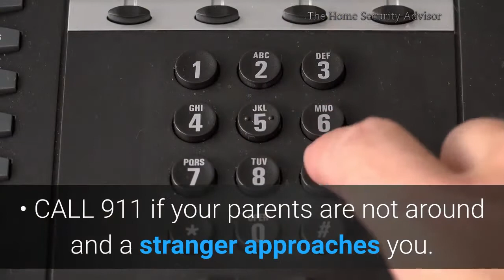The Family Watchdog Neighborhood Sex Offender Mapping Tool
What is Family Watchdog? The Neighborhood Watchdog You Don’t Have to Feed

Family Watchdog is a free online service that helps you locate and identify registered sex offenders living in your community.  It is a valuable resource for families looking to protect their children from registered sex offenders and sexual predators in their neighborhoods.  With this free service, one can locate registered sex offenders and educate your family on possible dangers in areas close to your home.
Family Watchdog is also a great resource for child safety. They recommend having an open dialogue with your kids about how to stay safe-i.e:
• DONT accept a ride from a stranger.
• DONT go into the home or yard of a stranger.
• TELL your parents if a stranger offers you toys, money, gifts, or candy.
• TRY to use the buddy system when children play outdoors.
• CALL 911 if your parents are not around and a stranger approaches you
For more information about the Family Watchdog Map tool, visit us at The Home Security Advisor.